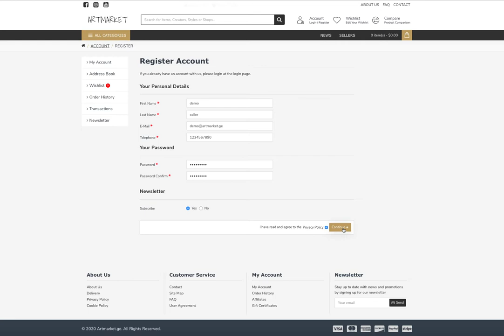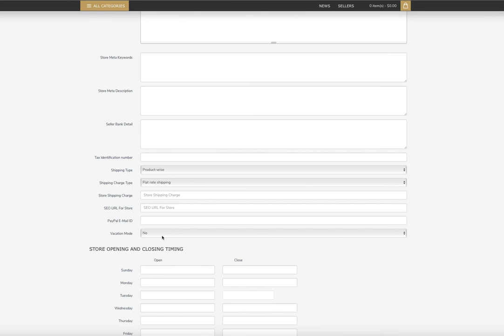Register Artshop on Artmarket